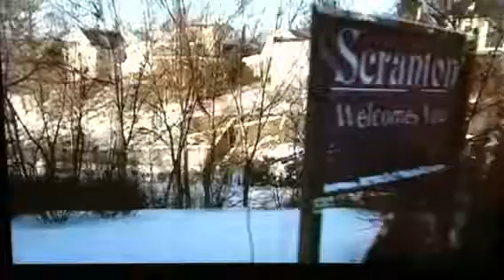The Office Season 8 Robert California Tie Strangled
The Office season 8 episode 22 Robert California says that ties make him feel strangled